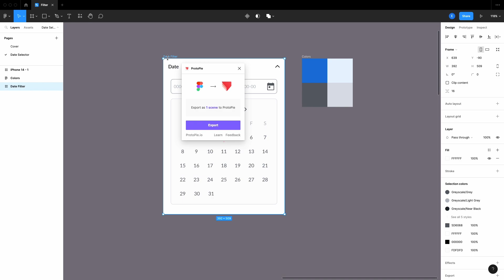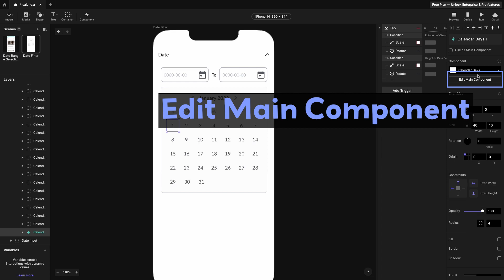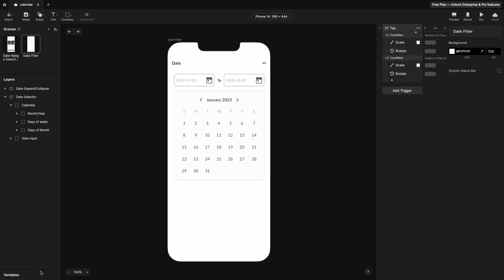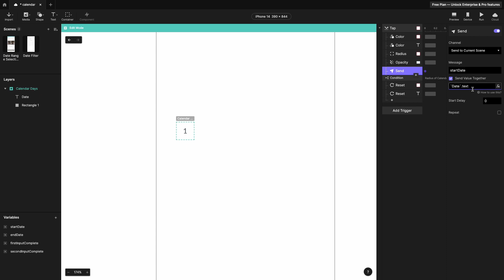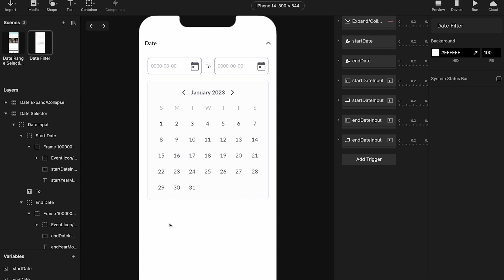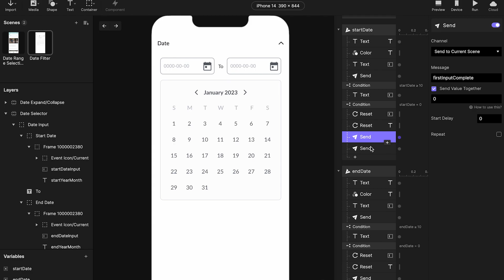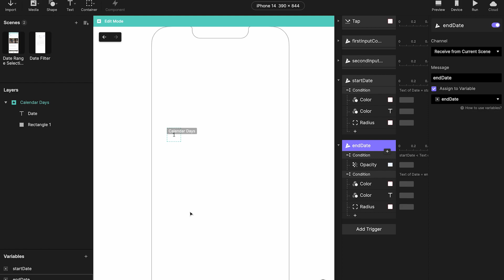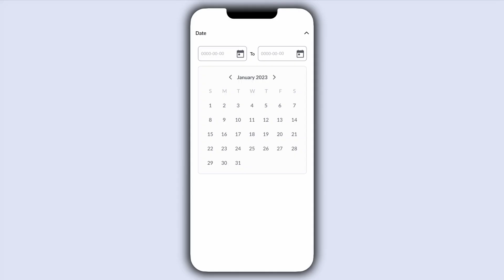Prototyping a 📆 Date Range Picker in ProtoPie🥧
Learn how to prototype a 📆 Date Range Picker using ProtoPie🥧.

If you want more information about how I did this check out my article